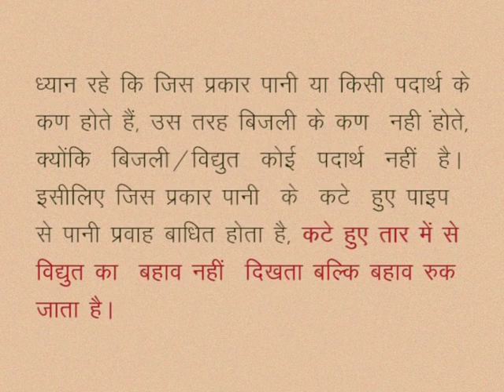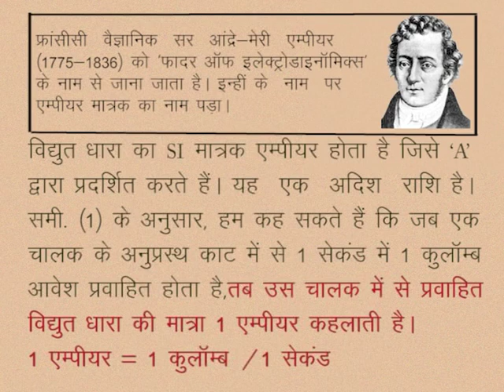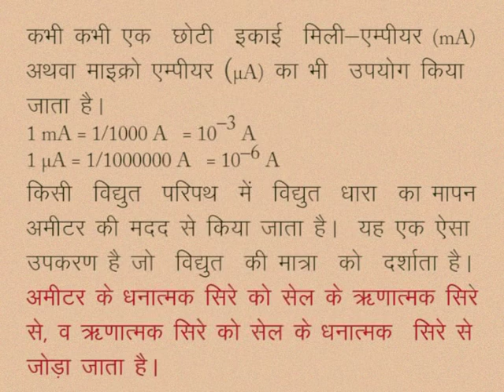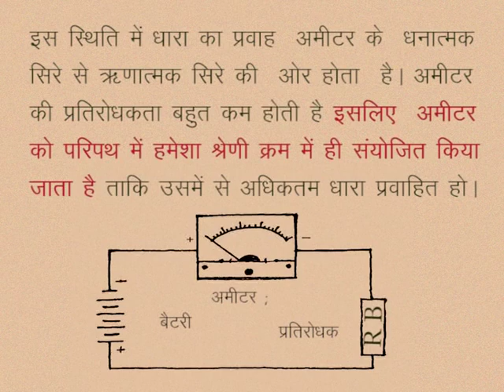CLASS 10th SCIENCE | CHAPTER -6- ELECTRIC CURRENT AND CIRCUIT